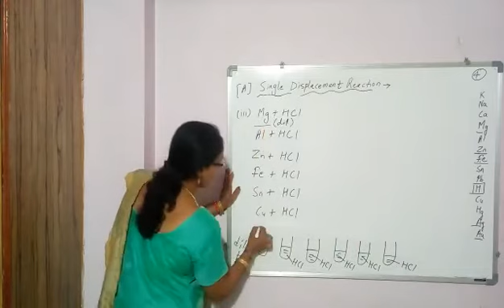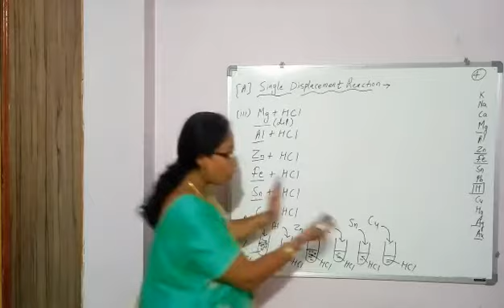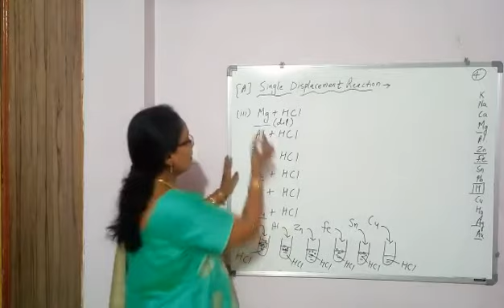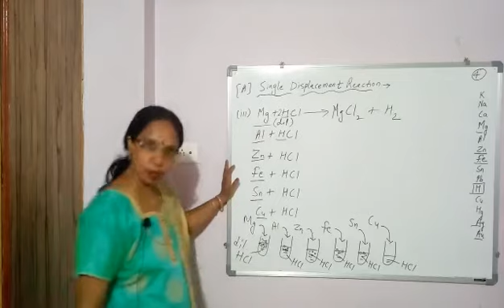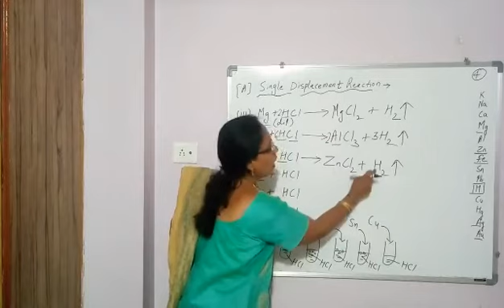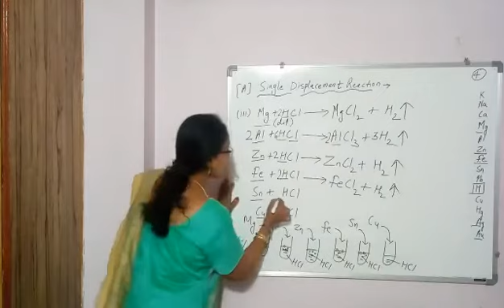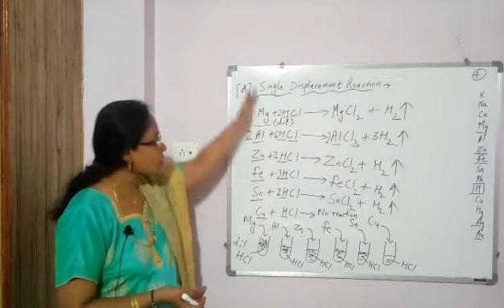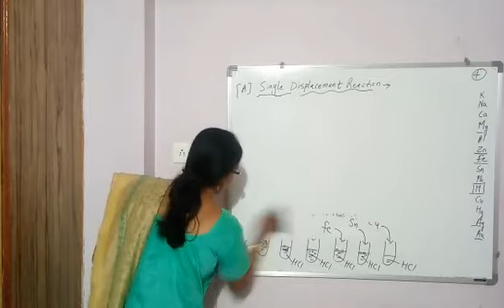Activity I (Video 6) Ch-1 (Class X)